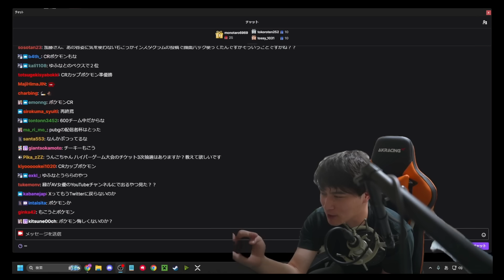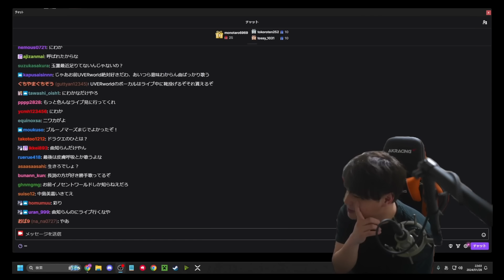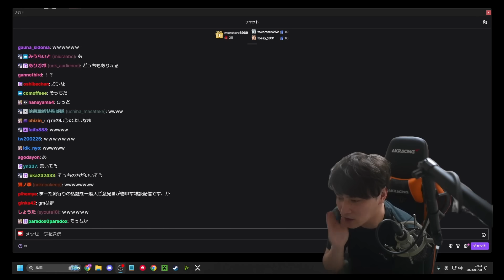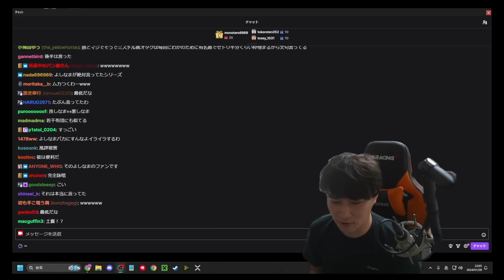加藤純一の中のgmなま、またも全方位攻撃を開始する。【2024/01/28】